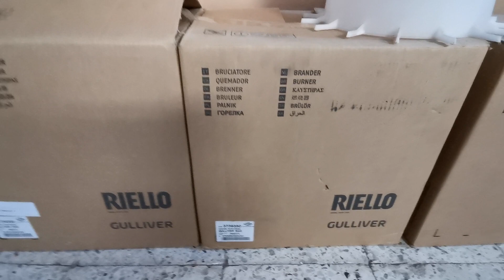هيتر ايطالي ١٠٠٠ متر شركة عرب جروب معدات مزارع الدواجن 01008385995 أو ٠١١١٦٦٦٣٤٥٦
هيتر ايطالي كامل  الأفضل علي الإطلاق ولاعه ريلو ايطالي موتور شيما ايطالي
بيغطي 1000 متر